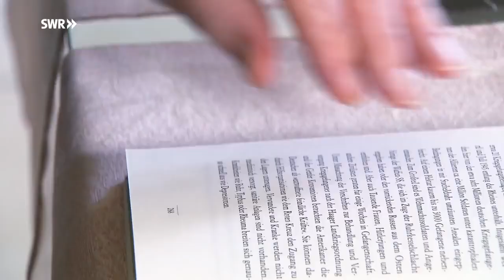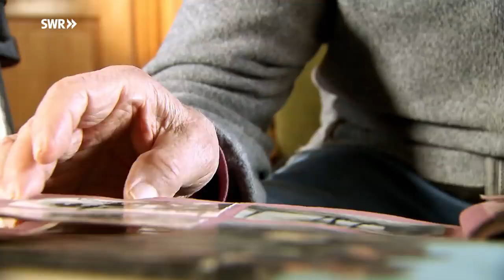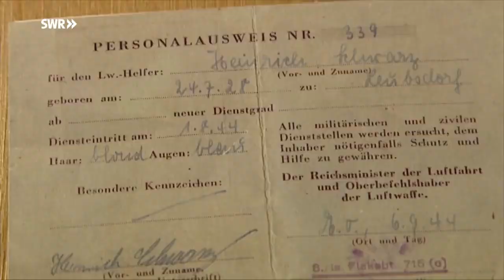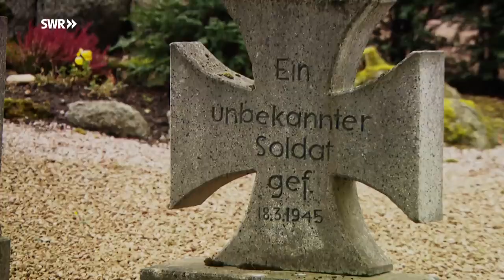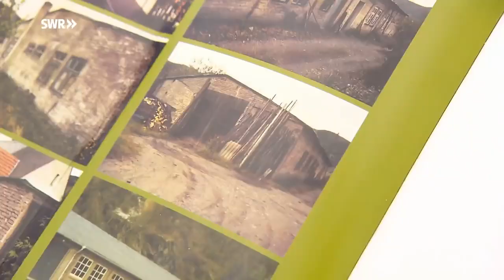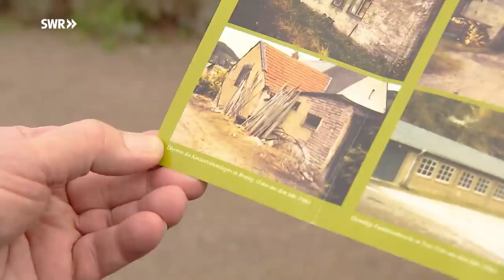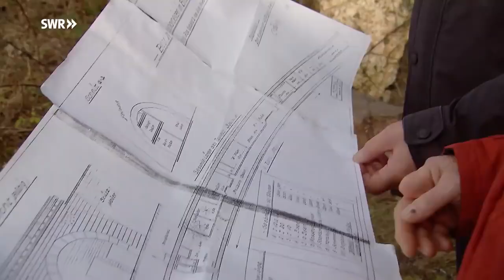Zeitzeugen berichten vom Ende des Zweiten Weltkriegs in Rheinland Pfalz720P HD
In dieser Doku wird gezeigt wie deutsche Kriegsgefangene nach dem 2. Weltkrieg behandelt wurde von Seiten der Alliierten .